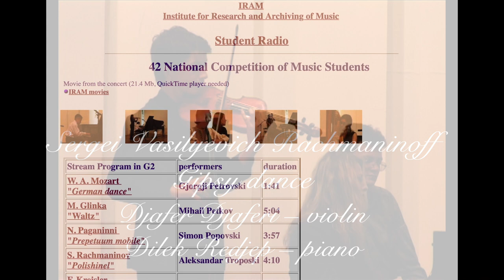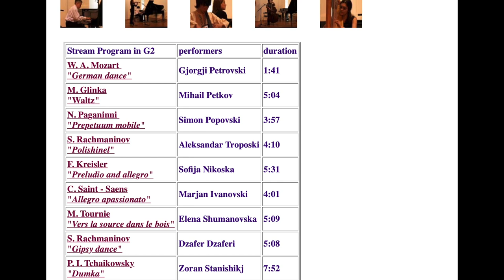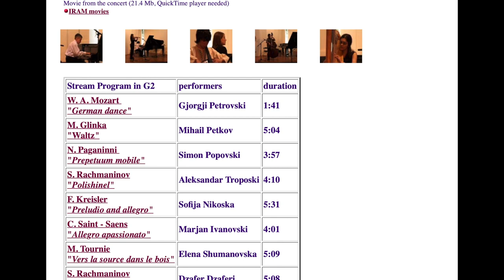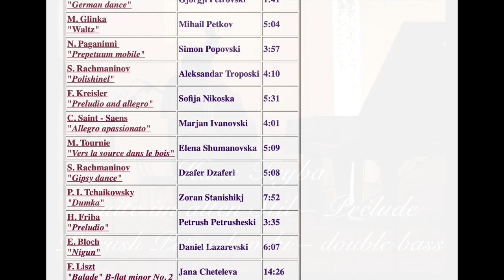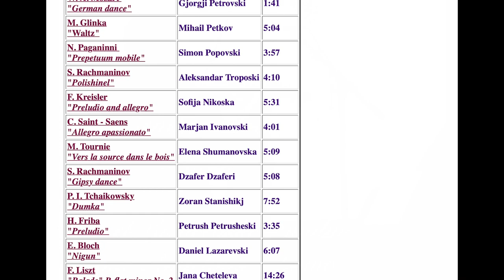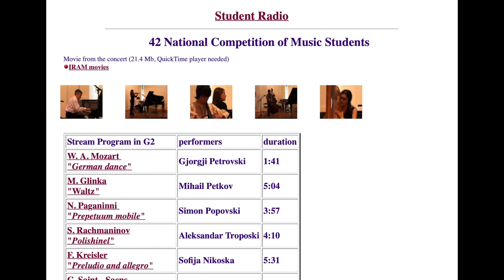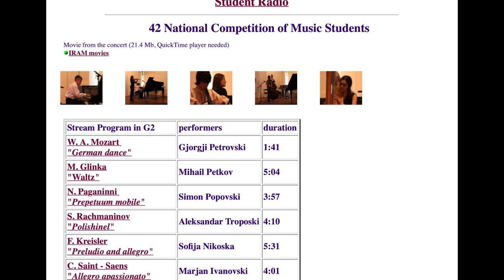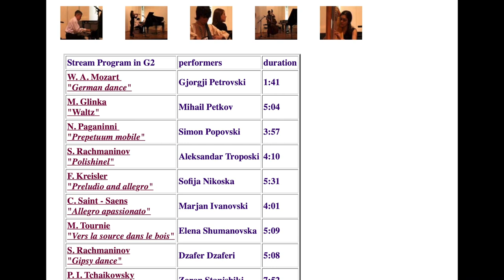IRAM/BuzAr historical recordings – 42 National Competition of Music Students (May 8, 2004) II part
IRAM/BuzAr recordings and radio programs
Video from IRAM Chronicle Movies

00:06 Sergei Vasilyevich Rachmaninoff – Gipsy dance
Djafer Djaferi – violin, Dilek Redjep – piano

05:13 Pyotr Ilyich Tchaikovsky – Dumka
Zoran Stanishikj – piano

13:04 Hans Fryba – Suite im alten Stil – Prélude
Petrush Petrushevski – double bass

16:40 Ernest Bloch – Nigun
Daniel Lazarevski – violin, Vesna Angelova – piano

22:46 Franz Liszt – Ballade No. 2 in B minor S.171
Jana Cheteleva – piano